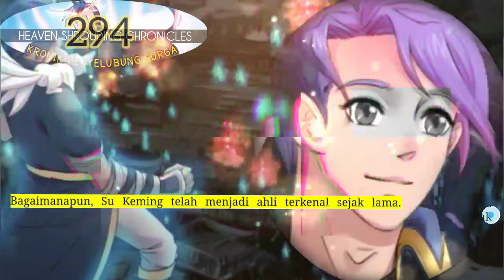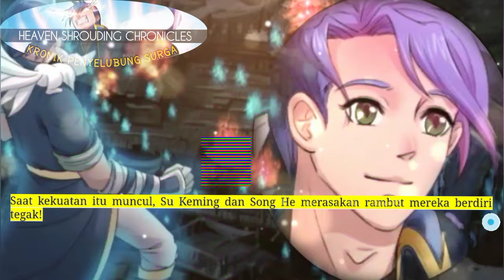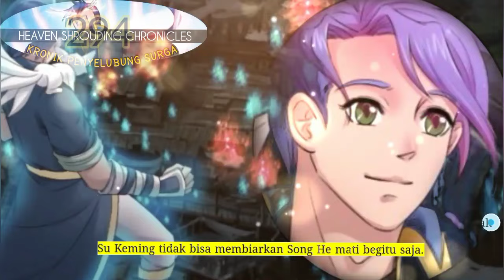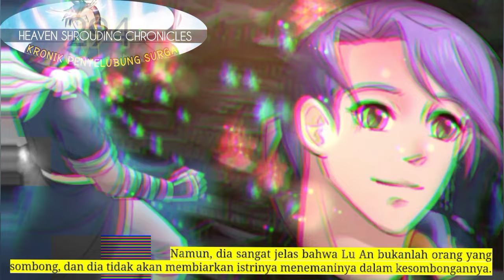Kronik Penyelubung Surga season 294